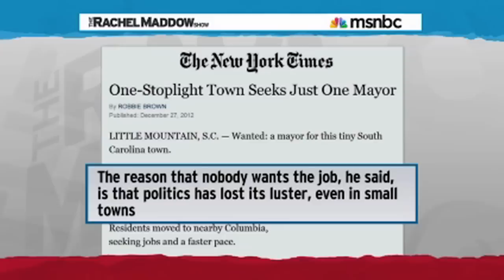Small Town Can't Find A Mayor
Nobody wants to be mayor of this small town in South Carolina.